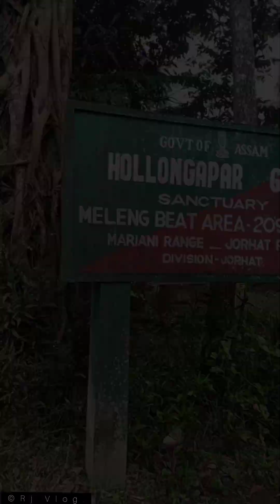|| A Rainy Day at Gibbon wildlife Sanctuary || Western Hoolock Gibbon ||